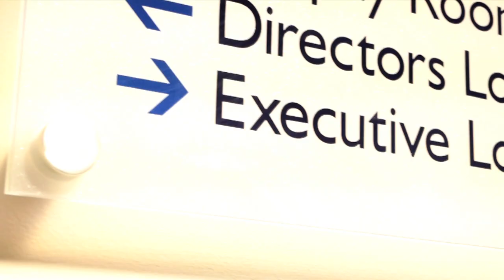The Executive Club - Reading FC Hospitality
The Executive Club offers shared & individual table for dining, VIP padded match seats adjacent to Directors' Box, three course pre-match buffet, complimentary bar, reserved car parking, half time and full time refreshments, and a complimentary programme.